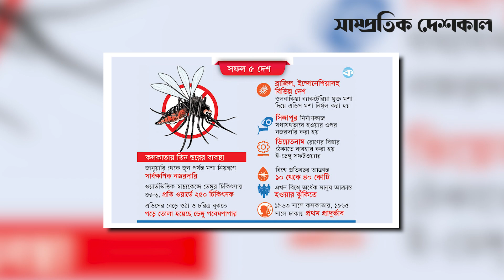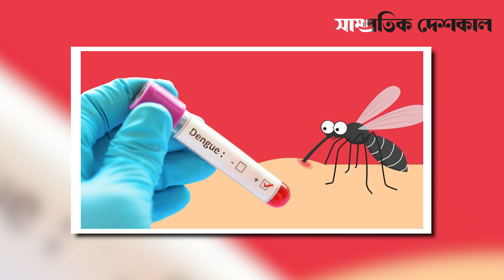মশাকে ব/ধির করে ঠেকানো যেতে পারে ডেঙ্গু | Dengue | Shampratik Deshkal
মশাকে বধির করে ঠেকানো যেতে পারে ডেঙ্গু | Dengue | Shampratik Deshkal

Address:
Shampratik Deshkal
10/22 Iqbal Road, Mohammadpur , Dhaka, Bangladesh, 1207
Bangladesh.